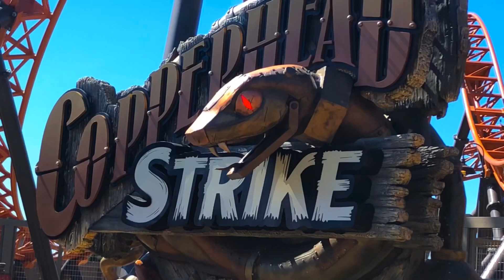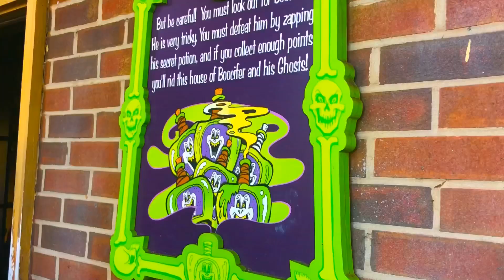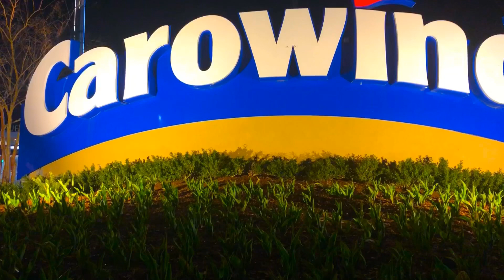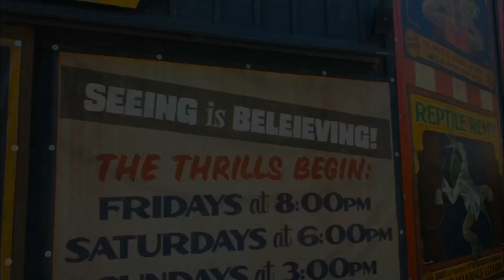CAROWINDS 2019: Opening Day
Carowinds is open for 2019! NEW this year, Copperhead Strike, the Carolina’s first double launch coaster! See all your favorites like Fury 325, Copperhead Strike, Windseeker, Intimidator and more! If you didn’t make it to opening day or never been to the park, check it out!

Songs used
“Somebody Loves You” Betty Who - Take Me When You Go.

Disco Ball
Dougie Wood
R&B & Soul.